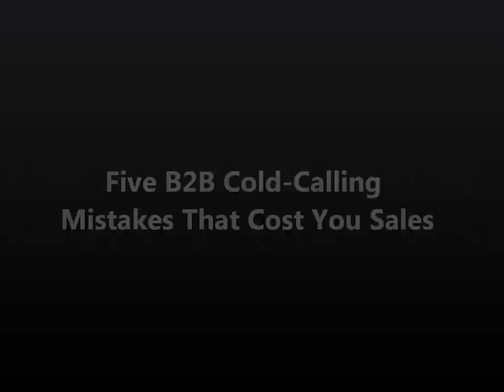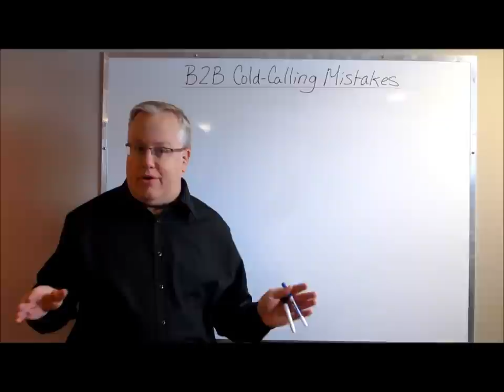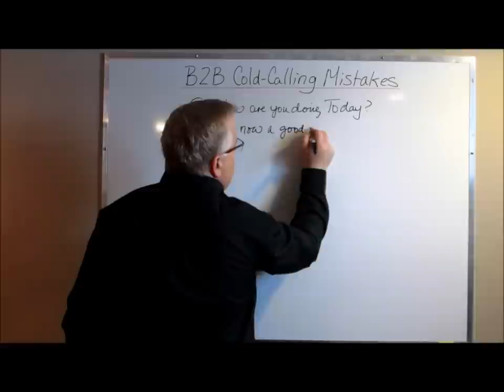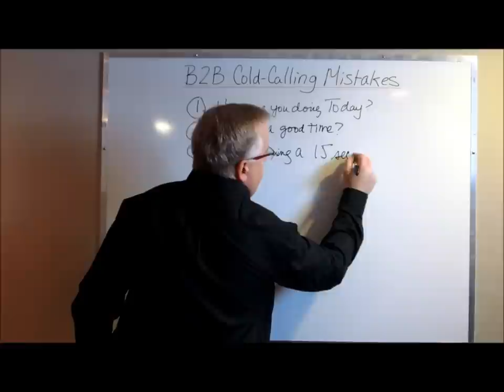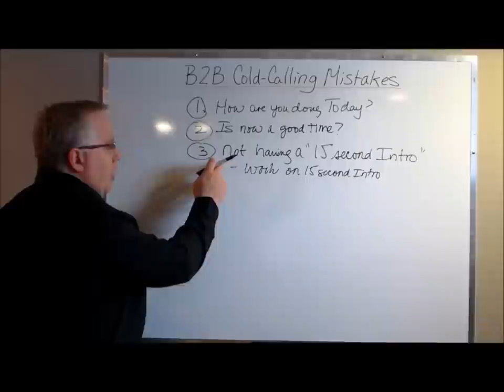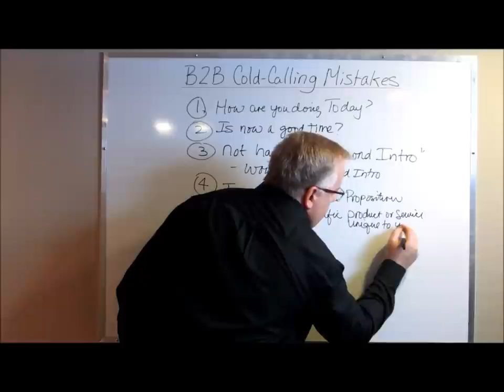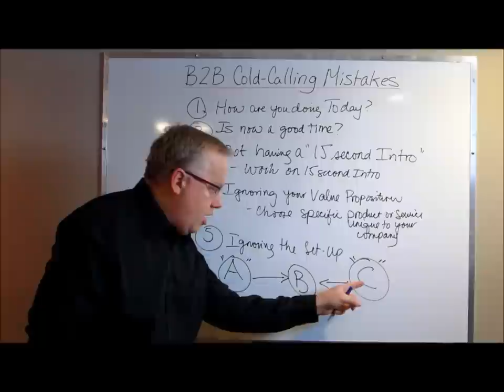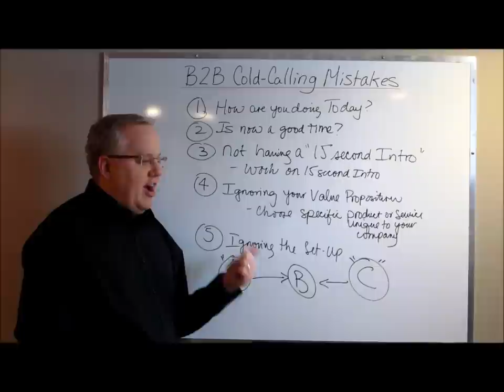Five B2B Cold-Calling Mistakes That Cost You Sales & Customers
This video outlines the most common cold-calling mistakes that B2B salespeople make. Contrary to popular belief, cold-calling isn't dead and won't go away any time soon.

While there are a number of online advertisements all bestowing the benefits of not having to cold call, the reality is that at some point you have to make that all-important first call. How you handle that initial call will define your ability to move forward or be cast aside.

First, don't ask your prospect how they are doing today. Your prospect is almost never doing well - and asking that gives them an out - they can easily answer with "not well, please call back later"

Second, don't ask "is now a good time?". Again, it's never a good time. Avoid this entirely. This is another out your customer can take by easily saying it's not a good time you'll have to call back.

Third, go right into your 15 second intro. Don't give your prospect an opportunity to close the door. Don't ask how they're doing, if now is a good time or if they have the time. Just go right into your 15 second intro.

Fourth, focus on a specific value proposition - a product or service that no other company has. This is one you can easily distinguish versus your competition. The choice is yours: You can talk about something everyone has - or you can talk about something nobody else has - something that makes all other offers obsolete.

Fifth, use a proper set up: We are not option "A" or option "C" - we are option "B" - then pause - if that option is something the customer has never heard of before, you pause and wait. Eventually, they'll ask you to explain why your option, your product is so different.